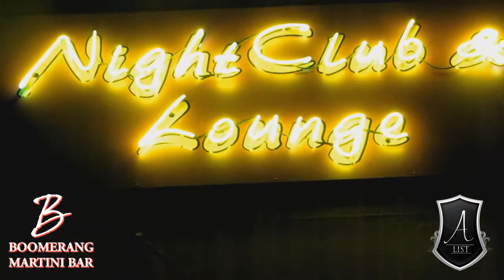A-List 5Star Chick Party - May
Come out and party with Florida's elite A-List. The first thursdays 5Star Chick party featuring Tampa Bay Buccaneers Maurice Stovall, Elbert Mack, Derrick Roberson and Drew Moore. Special guest appearance by Dallas Cowboys cornerback Mike Jenkins and models Cynthia Fortune and Mia Michelle.